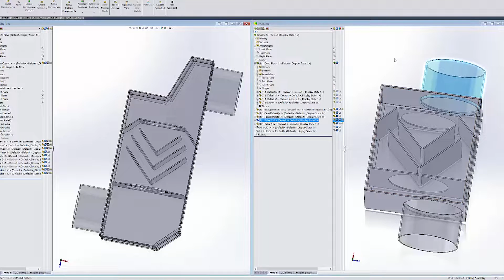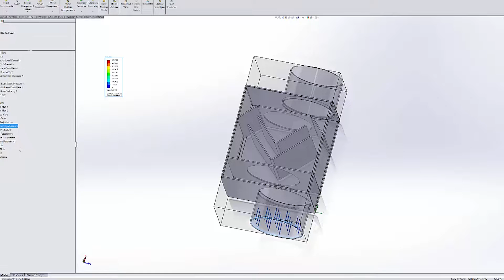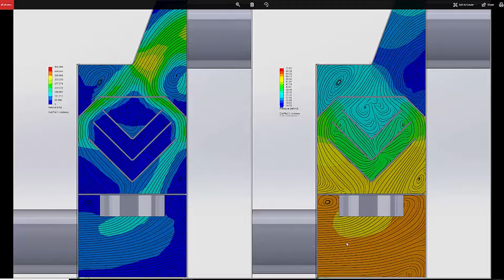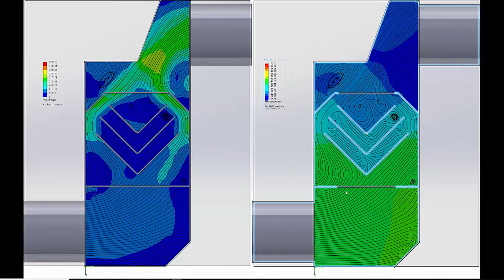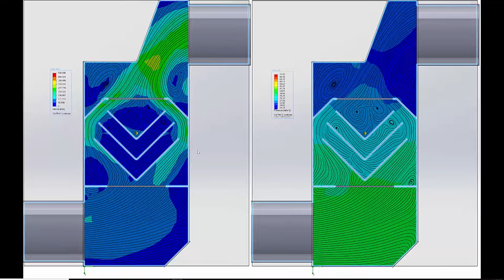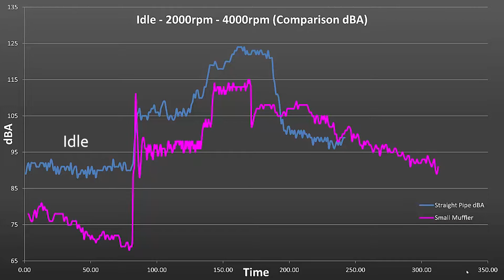DIY Muffler Build! (Sound Level and Back Pressure Test)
In this video I will take you through how I designed and built my own muffler. My straight pipe exhaust was becoming annoying and I had to do something about it. Unfortunately, standard mufflers were too big for the small space I had to work with and I decided to build my own muffler. I modeled my design after the flow master delta flow series.

Professionally engineered mufflers are carefully designed to eliminate unwanted frequencies using a number of techniques. With limited resources I am hoping to achieve a lower overall peak sound level while not obstructing flow and creating too much back pressure.

In the test under no load, no back pressure was produced. Under full throttle load on the highway, I recorded a peak of ~3psi back pressure. Not bad!

Overall, this muffler has made the car a lot quieter than straight pipe exhaust, although it is still pretty loud.

Different muffler options here with offsets, dual outs, etc:

If you enjoy and have benefited from my content and are feeling generous I would love your support!

By supporting my channel you are encouraging me to continue with this time consuming endeavor. A lot of time goes into design work, building my projects, filming the videos, editing the videos, etc. Plus it all costs money! Your generosity goes a long way in helping me bring you better content as often as I can!

If you liked this video, perhaps you will also enjoy some channels that I personally find inspiring and interesting...